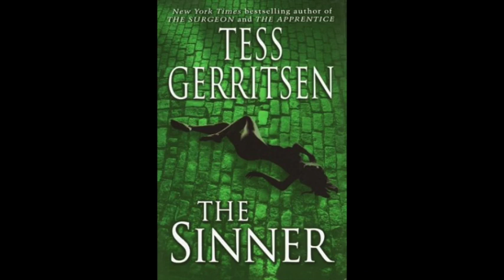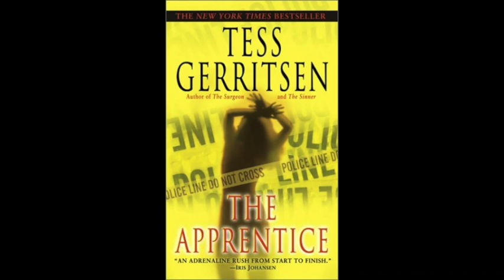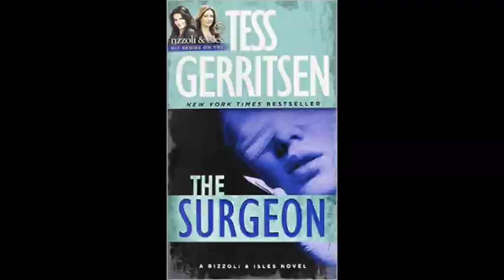Tess Gerritsen on Successful Living #59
Best Selling Author: Tess Gerritsen talks about her new book & much more!!!